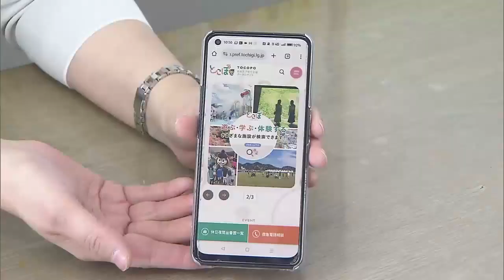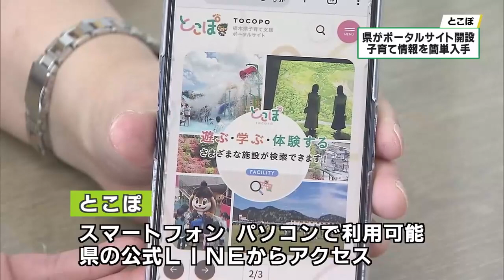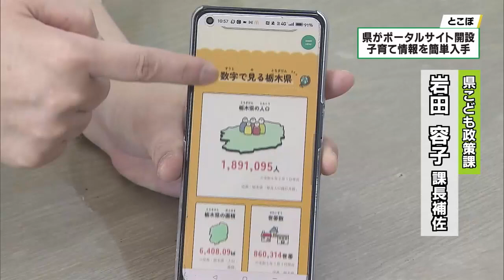子育て情報を一元化 県がポータルサイトを開設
子育てに役立つ情報をひとつにまとめた県のポータルサイトが２２日から公開されました。ポータルサイトでは、子育ての支援だけではなくその魅力についても発信していきます。

２２日に開設された「とこぽ」は、妊娠から出産、そして子育てに関する情報をまとめた県のポータルサイトです。

これまで、探すのに時間がかかったり複雑でわかりにくかった子育ての情報を、素早く正確に手に入れてもらおうと開発されました。

サイトでは、助成金などの経済的な支援について子育ての段階ごとに検索ができたり、公園などの遊び場を市や町ごとに紹介しています。

また、休日や夜間に利用できる病院の検索や救急車を呼ぶか迷った時などに相談ができる窓口の案内も掲載されています。

ほかにも、栃木県に移住して子育てを始めた家族の特集記事などもまとめられていて、これから子育てをする予定の人や県外の人に向けてもその魅力を発信しています。

ポータルサイト「とこぽ」は、スマートフォンやパソコンから利用ができ、県の公式ラインからスムーズにアクセスができるということです。